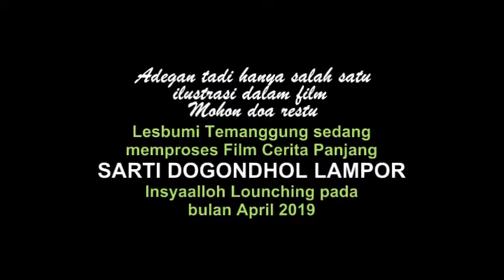Sedang dalam proses Film Cerita Panjang Gaya Temanggungan